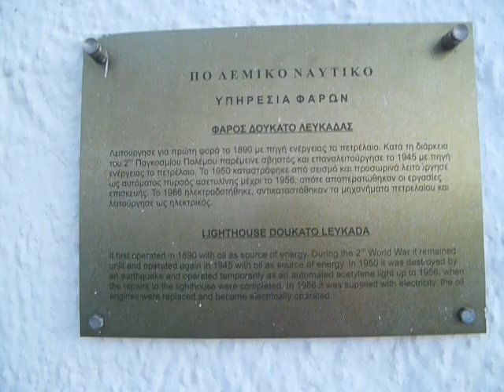ΦΑΡΟΣ ΛΕΥΚΑΔΑΣ ΚΑΒΟΣ ΚΥΡΑΣ (ΔΟΥΚΑΤΟ) - LEFKADA LIGHTHOUSE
ΣΑΠΦΟΥΣ ΑΛΜΑ, ΚΑΒΟΣ ΔΟΥΚΑΤΟ ΤΟ ΝΟΤΙΟΤΕΡΟ ΣΗΜΕΙΟ ΤΗΣ ΛΕΥΛΑΔΑΣ ΜΕ ΤΟ ΦΑΡΟ - Lighthouse on the Southern end of Lefkada Island